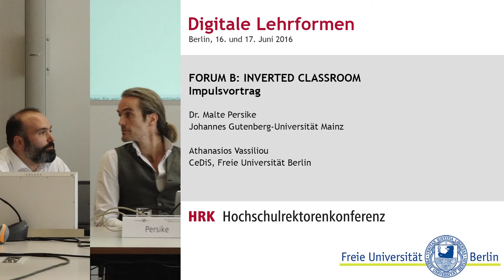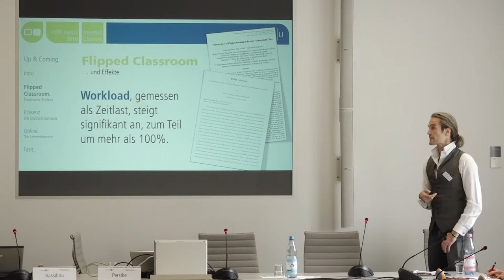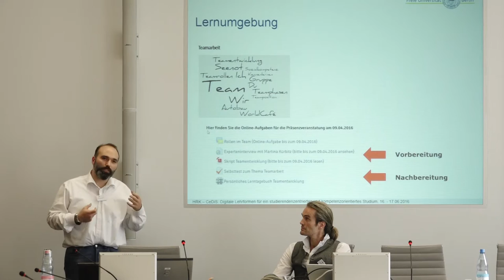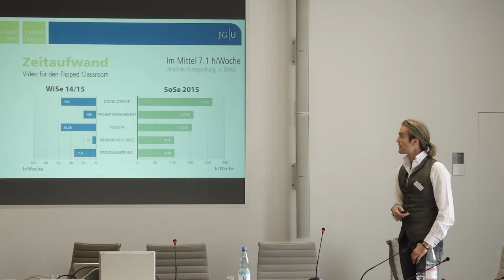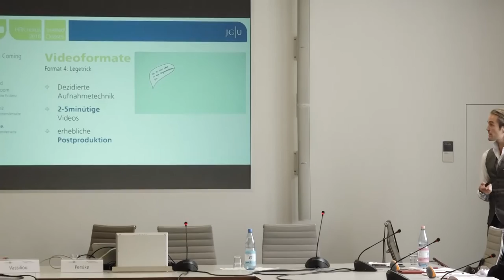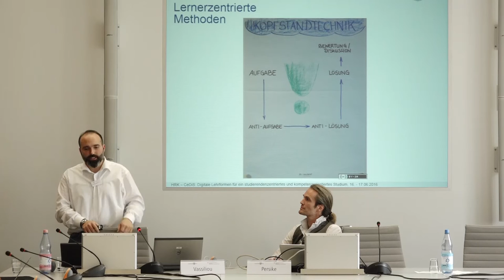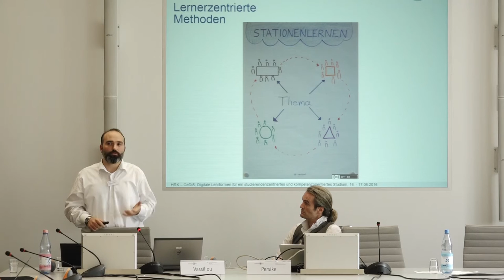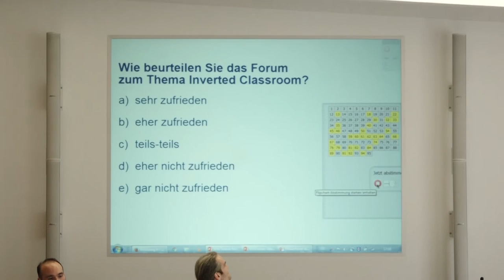Tagung "Digitale Lehrformen" - Forum B Inverted Classroom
Wie Studium und Lehre durch digitale Elemente sinnvoll angereichert werden können und wie Hochschulen sich hier strategisch aufstellen können, wurde bei einer Tagung des Projekts nexus in Kooperation mit der Freien Universität (FU) Berlin am 16./17. Juni 2016 diskutiert.

Forum B Inverted Classroom

Impulsvorträge:

Dr. Malte Persike, Johannes Gutenberg Universität Mainz
Athanasios Vassiliou, CeDiS, Freie Universität Berlin